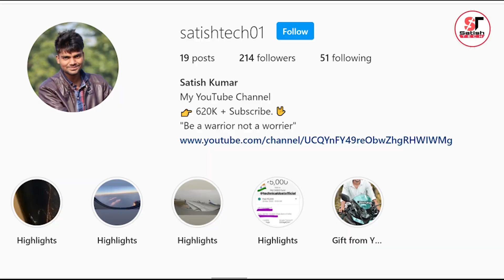How to Make a Water Pump from Motor at Home | Satish Tech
How to Make a Water Pump from Motor at Home
How To Make A Mini DC Water Pump

06.  How to Make a Electric Toy Car Truck at Home Matchbox Mini Car . Satish Tech